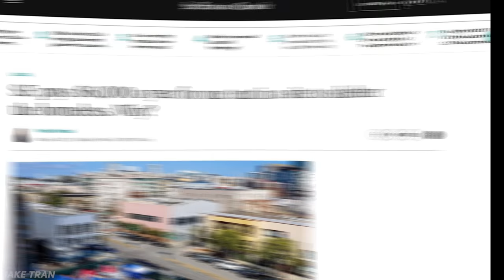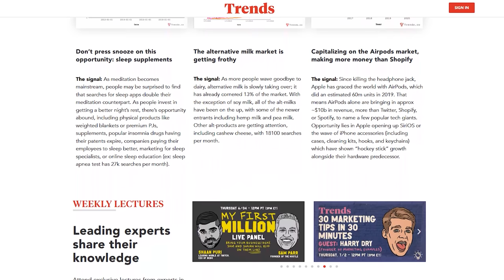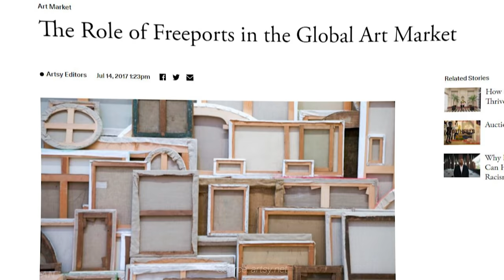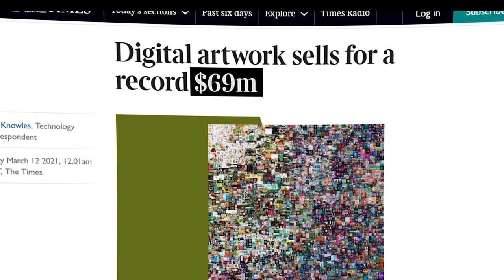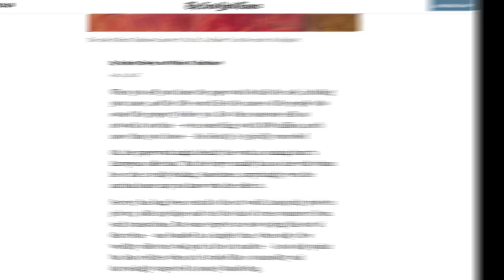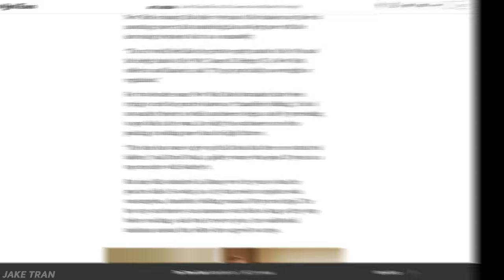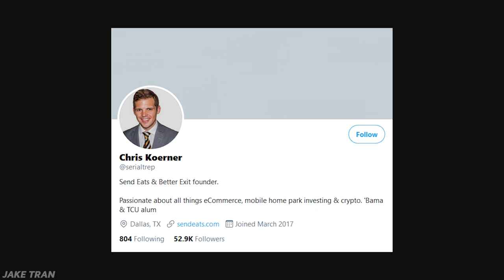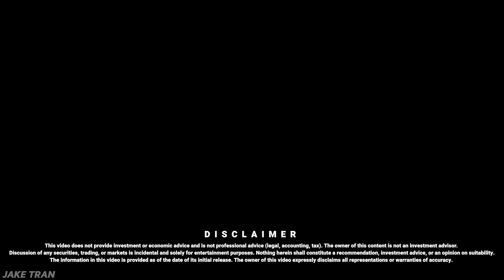Fine Art Isn’t About Art. It’s About Evading Taxes.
Get your first seven days right now for just ONE dollar. Go to ➡️ for your $1 seven-day trial!

You’re a billionaire. The problem with being a billionaire is that you make a lot of money that you don’t want the government to get their grubby little hands on. So we need a way to hide your wealth discreetly, to reduce your tax burden.

Buying the art. The fine art world is a very exclusive circle that is made up of only a few exquisite galleries or dealers where art gets sold for the first time, and two major auction houses where art gets resold for increasingly higher prices.

So you go to the gallery of your choice, pick a piece, they don’t put the price on display so you’re gonna have to ask, and when you finalize on a price, it’s then time for step #2 where are you gonna store the art.

Storing the Art. Now, there’s two kinds of ultra wealthy that buy fine art: One are the people that genuinely enjoy art and then there are the ones that purely see art as we called it - a financial instrument to grow their money and get the government’s grubby hands off their wealth. If you really don’t care what the artwork looks like, what you can do is purchase the artwork, and have it shipped directly to what's called a “freeport” which are giant warehouses that you can think of as the physical equivalent of a Swiss bank account.

Pump up those numbers. Art is like any other asset like real estate or stocks. If you own a painting of one artist and other pieces from that artist keep selling for higher and higher prices, the value of your painting goes up too - at least on paper. And this is where the gallery and dealers will do most of the work.

Let’s say you bought a painting for $10,000,000 a few years back. And today, it’s now worth a nice $50M. So you put $10m into this financial instrument, now you have $50m on paper, and you have that disgusting $37m tax bill staring at you in the face.